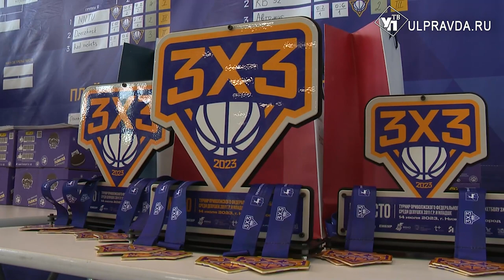Ульяновские студенты вернулись с суперфинала турнира ПФО по баскетболу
В Нижнем Новгороде состоялся Суперфинал I Турнира по баскетболу 3х3 среди учащихся СПО. Ранее в отборочных соревнованиях приняли участие 454 заведения Приволжья. И только 28 команд сошлись на финальной площадке. Кто взял главные награды - в нашем материале.